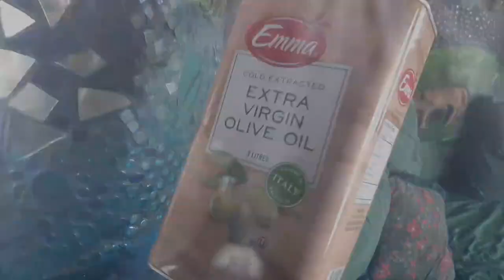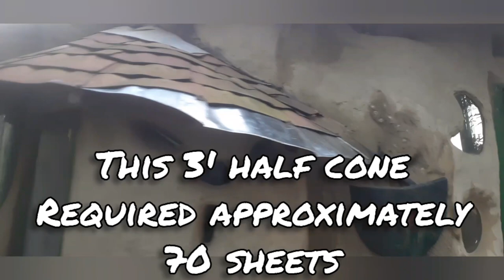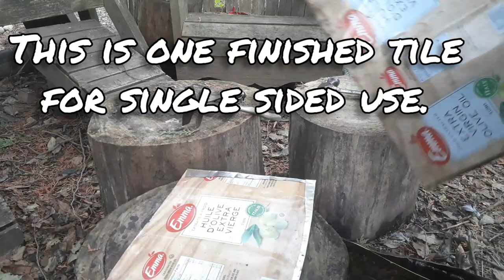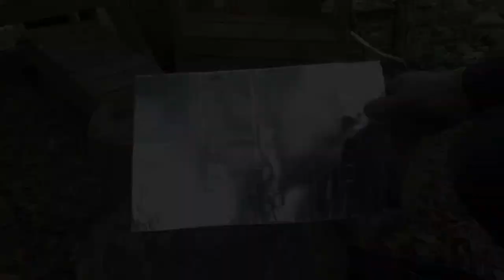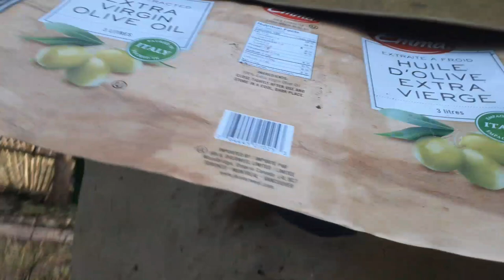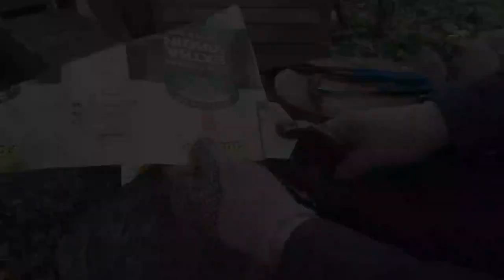Free steel roofing tiles from recycled olive oil cans - Ontario Permaculture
Using collected recycled steel 3L olive oil cans, we make free steel roof tiles for a small half conical cob building roof.  This is an update to our first, five year old roof tiles, to improve the "hat" on this little side building, and usher water further away from the "boots".